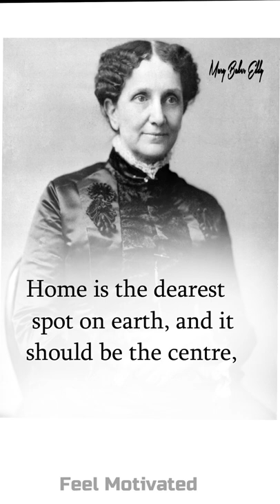Mary Baker Eddy quotes